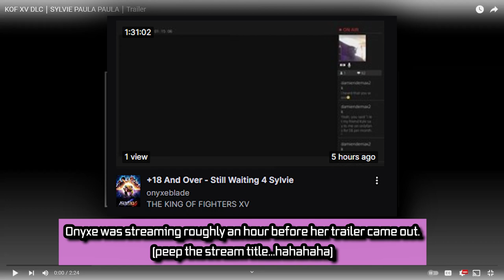Sylvie Paula Paula KOF XV Trailer | Reaction & Analysis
MUSIC (in order of appearance)